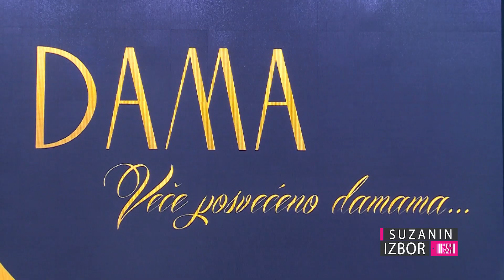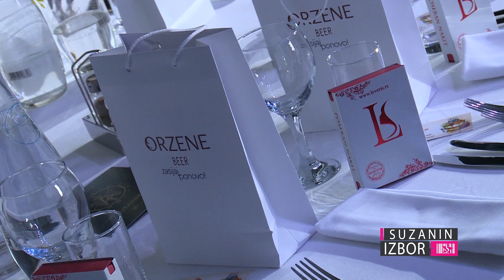Suzanin izbor S04E178 – Dama godine 2019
Veče posvećeno damama. Tradicionalna, međunarodna dodela priznanja istaknutim ženama iz javnog, privrednog i društvenog života Srbije i Evrope pod nazivom Dama Godine 2019, u prisustvu 300 zvanica održana je u ekskluzivnom prostoru Belexpo centra u Beogradu.
Po ugledu na prethodne godine, u večeri posvećenoj damama, priznanja "Džentlmen godine" dodeljena su i istaknutim muškarcima za rad, doprinos i stvaralaštvo.